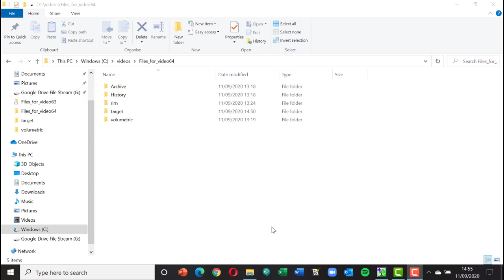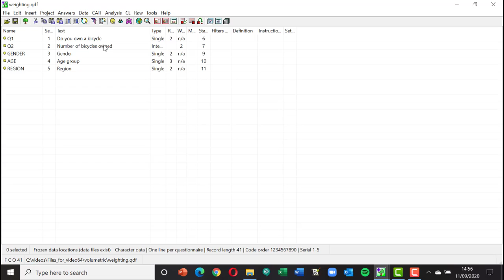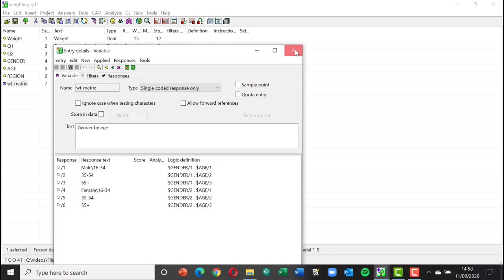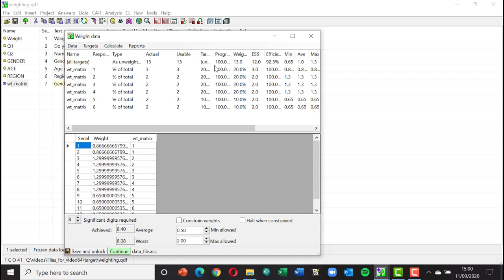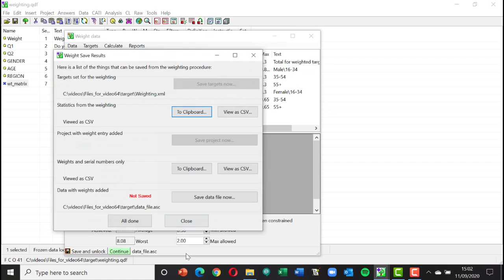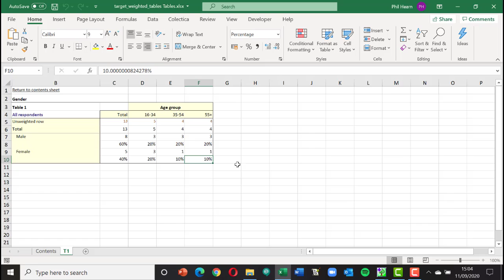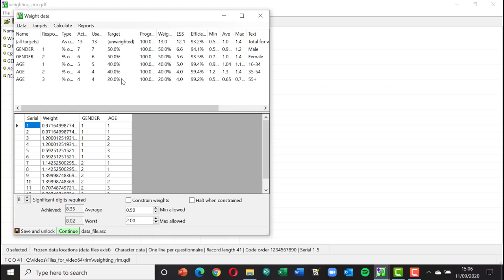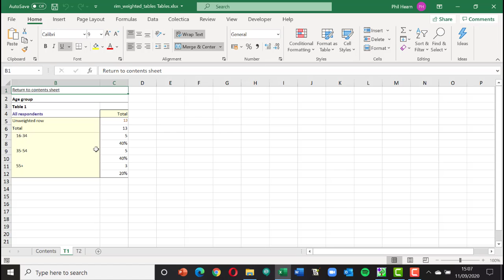Understanding types of weighting - volumetrics, target and rim weighting